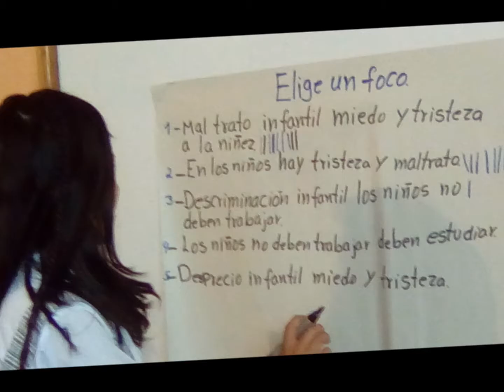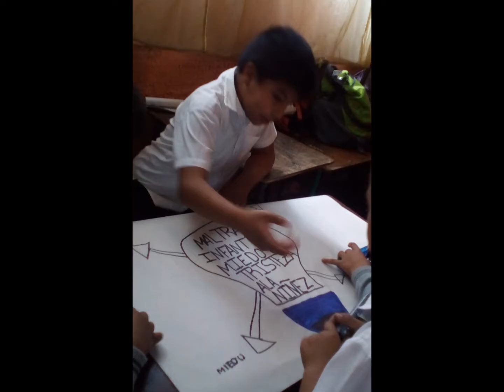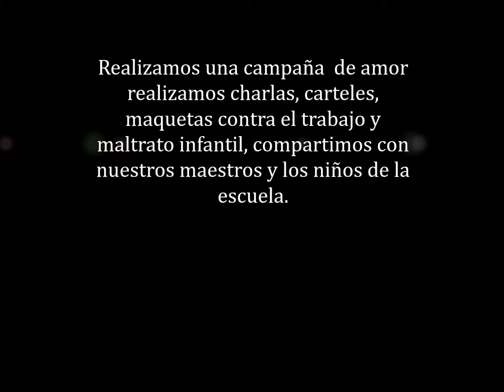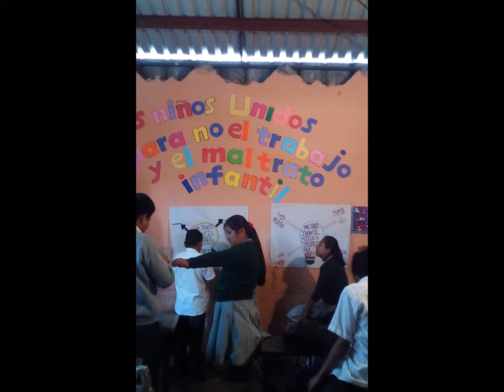Escuela San pedro las Huertas 4to C